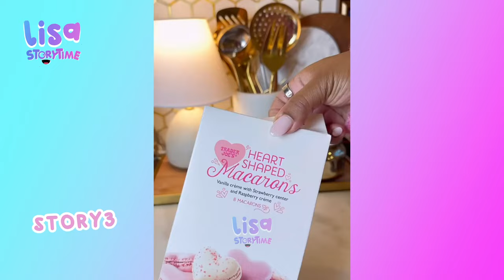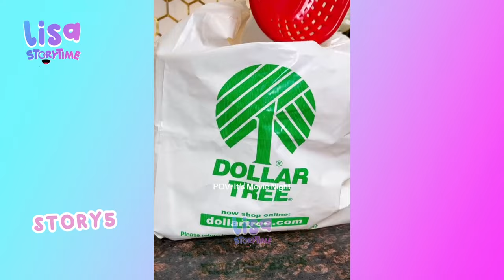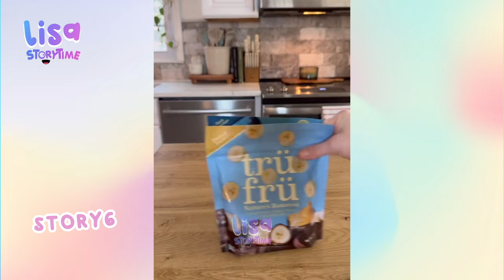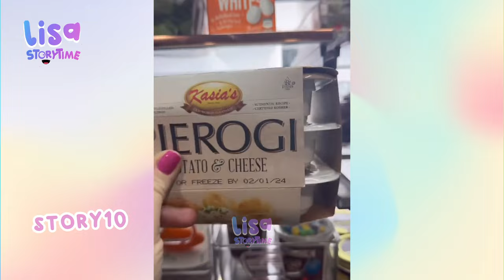🌺 30 Minutes Satisfying Restock And Organizing Tiktok Storytime Compilation Part230 | Lisa Storytime